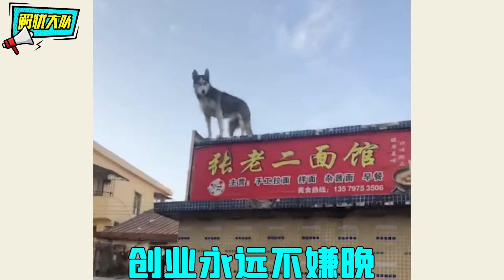二哈智商有限，他们的迷惑操作，总是让人看不懂